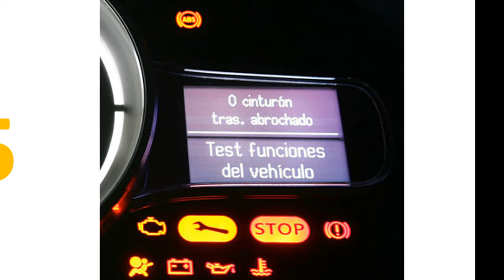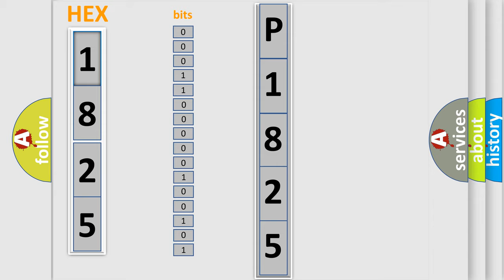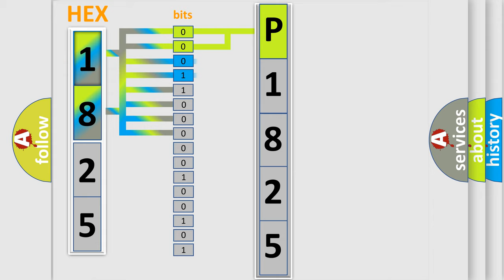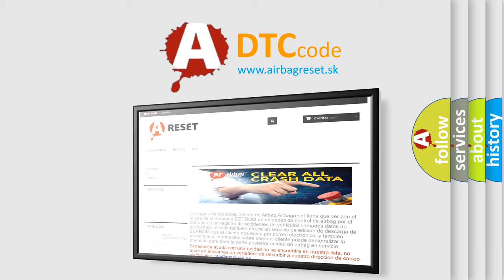DTC GMC P1825 Short Explanation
Contents:
0:21 Basic DTC analysis according to OBD2 protocol standard.
1:48 Insight into programming
2:58 A diagnostically understandable description of the Diagnostic Trouble Code
3:05 Basic error definition

Make:
GMC
Code:
P1825
Definition:
Control Unit (CAN) - BCM
Description:
When detecting error during the initial diagnosis of CAN controller of BCM.
Cause:
BCM